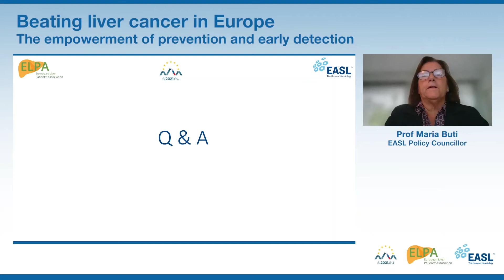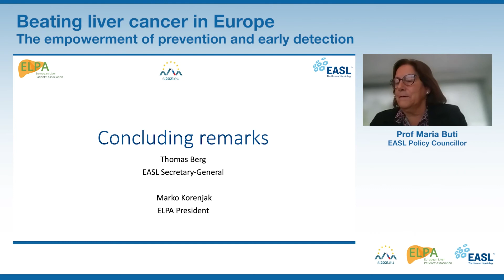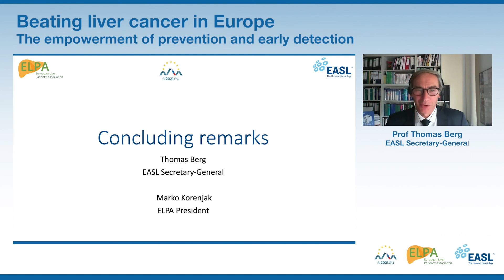Beating liver cancer in Europe - Session 2 "Q&A"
This event will convene key actors to facilitate a fruitful conversation among experts, policy–makers, and patients. They will discuss what effective and evidence-based policies could be implemented to tackle the disease burden. Political will is urgently needed to enable the empowerment of prevention and early detection of liver cancer and, in so doing, to save lives.